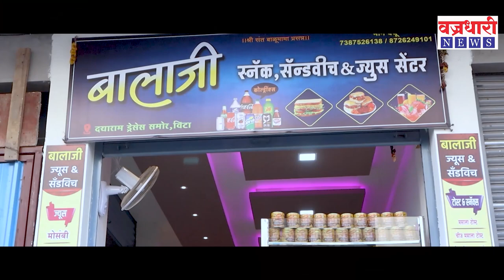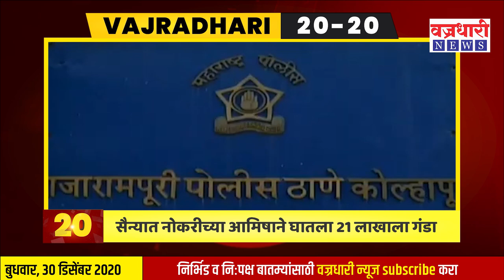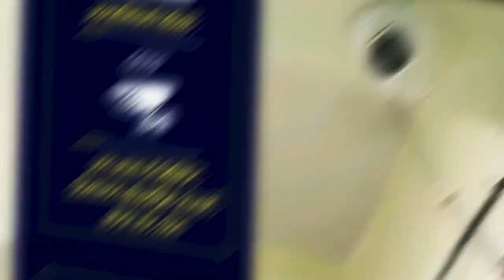इंग्लंडहुन आलेल्या 542 प्रवाश्यांपैकी 109 प्रवाशी सापडेनात